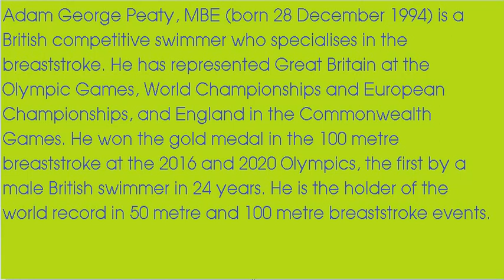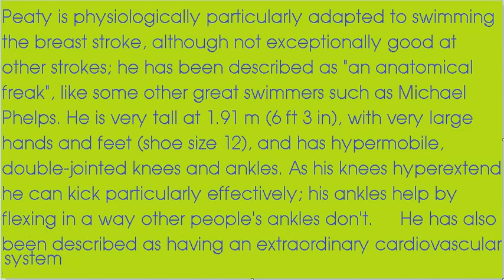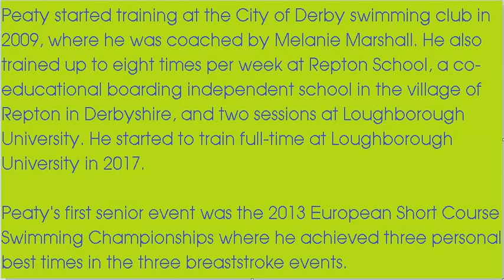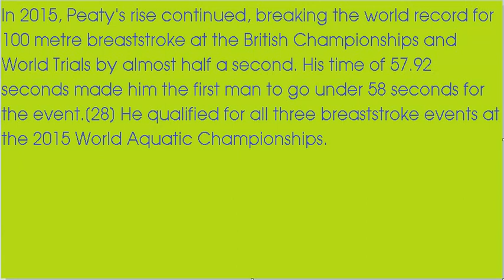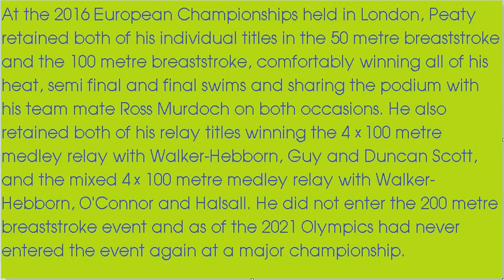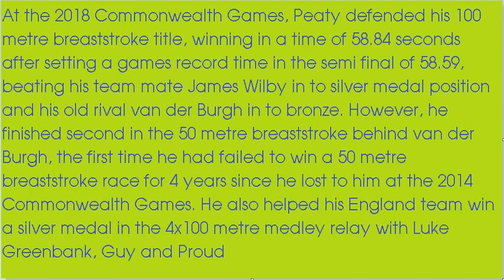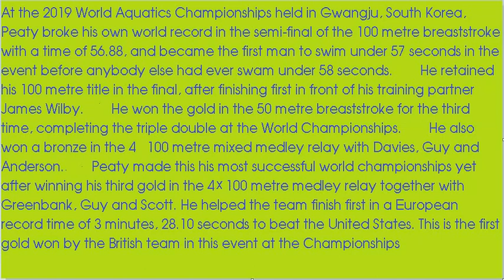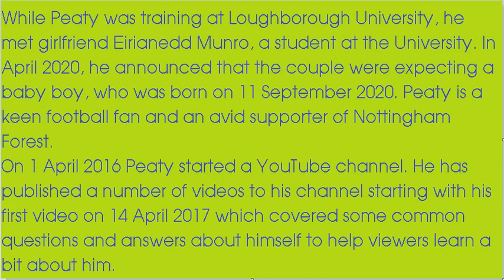Adam Peaty gold medal Swimming Olympic Tokyo 2020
Adam Peaty winner Swimming